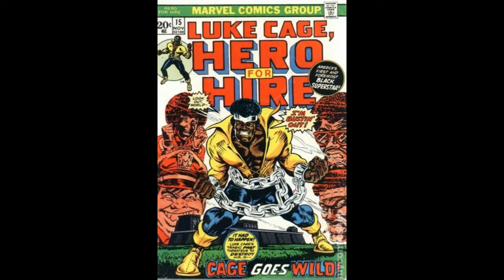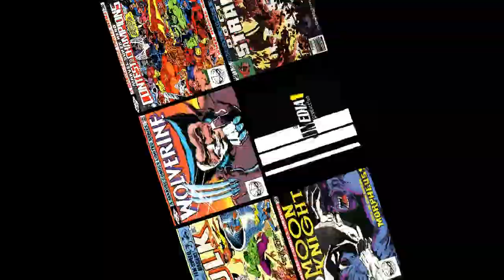No More Mister NICE GUYs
Sometimes... even the 'good guys'...SNAP!